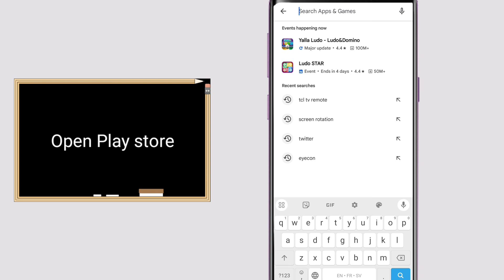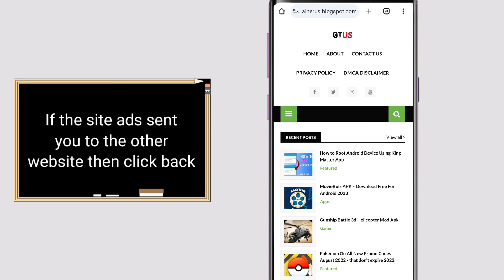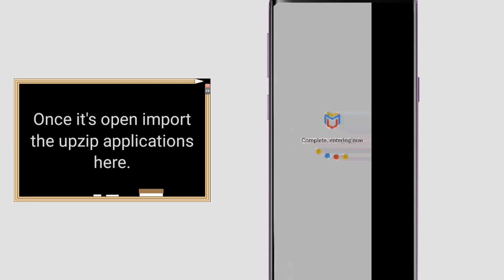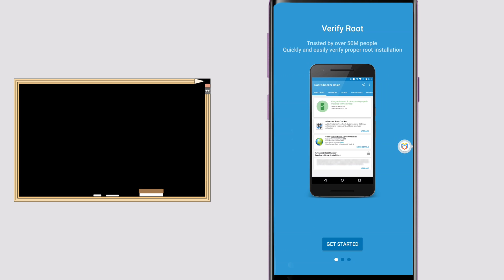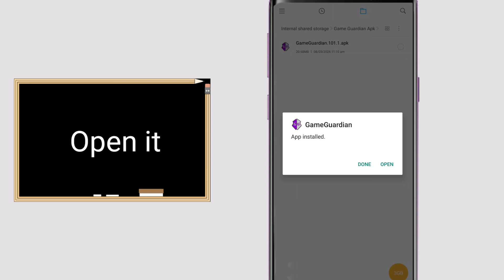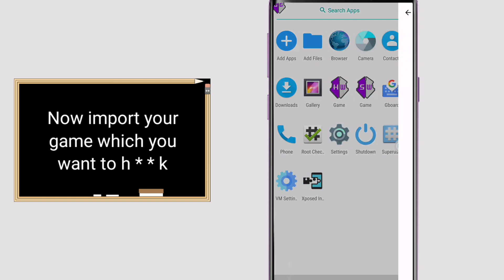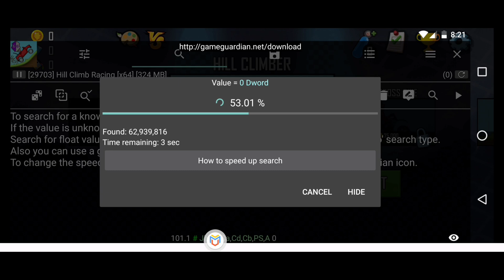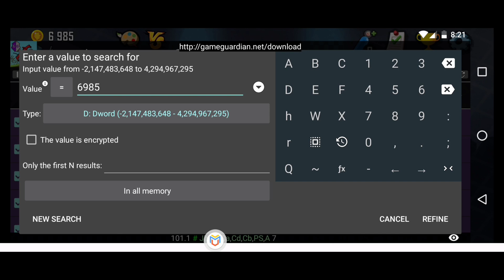Game Guardian Apk Latest Full Tutorial 2024 | GG App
Hello guys! In this video I will show you how to use game guardian apk by using virtual master apk in android devices (android 7-13) without any root.